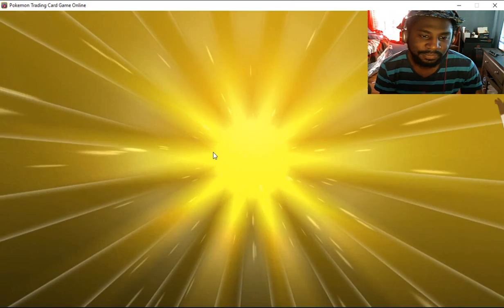Pokemon TCGO: #1 Let's Learn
Join the MidNite Mafia as we learn how to play Pokemon TCGO! This will be a fun time learning the ins and outs of TCGO. We will fail, will will win, but above all we will take over the Trading Card world! But above all else, stay blessed.